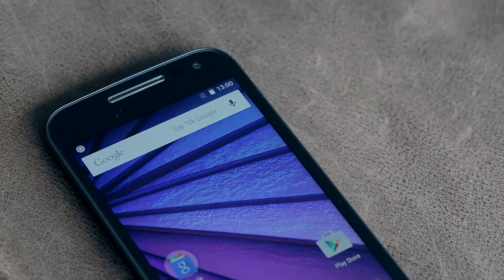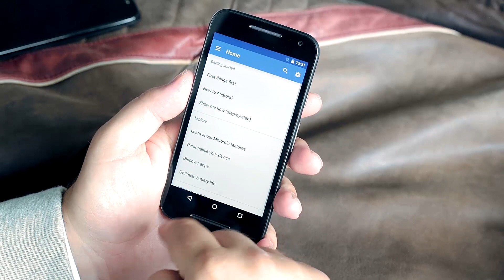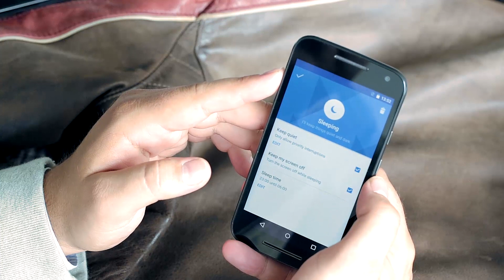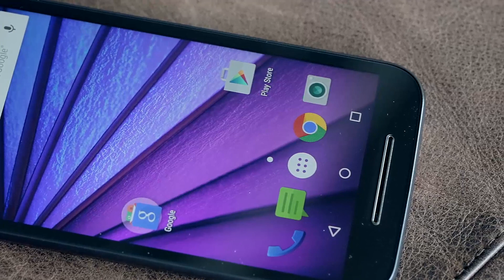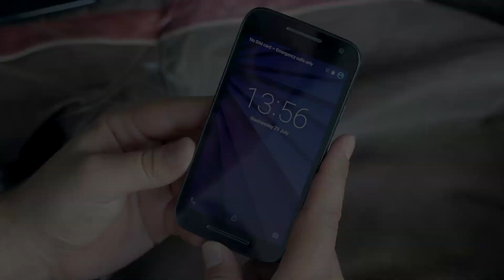Hands-on: Motorola Moto G (3. Gen; 2015)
Die dritte Generation des Moto G von 2015 im deutschen HandsonVideo von TechStage.